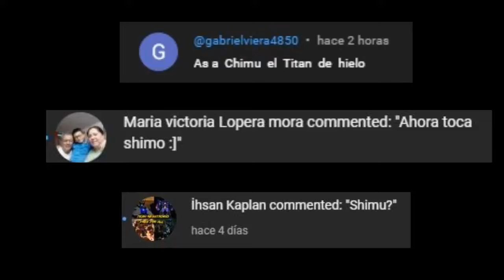SHIMU WITH CLAY/ARCILLA. Godzilla x Kong: The new empire.